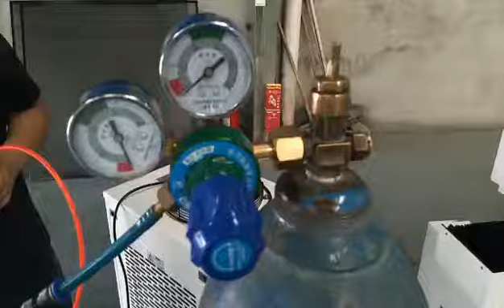1325 280W maual video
Dylan Sales department
3rd Floor Weiqun industry park
Baihua Rd.GuangMing New district
518107 ShenZhen China